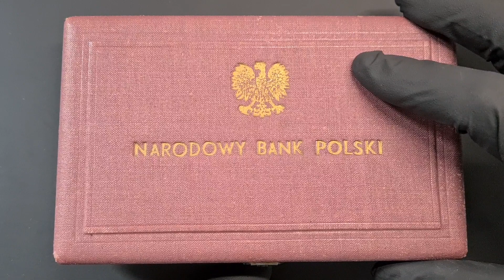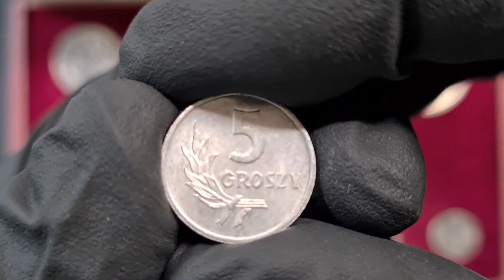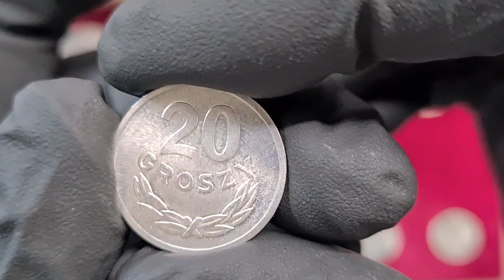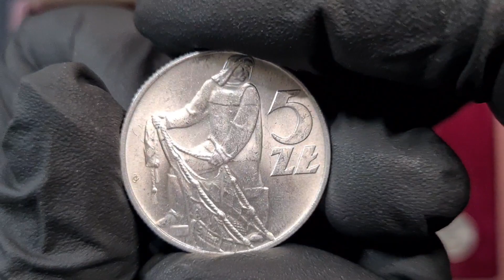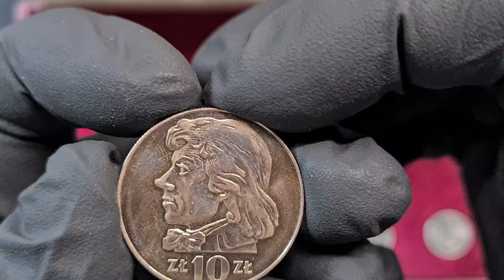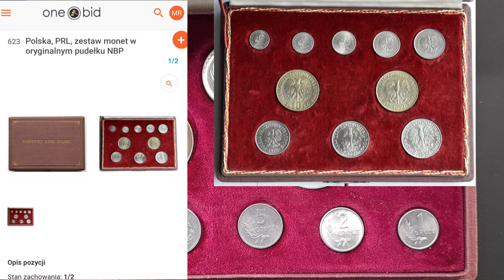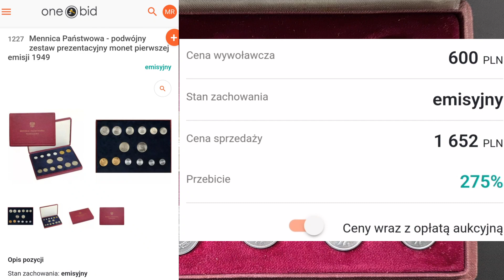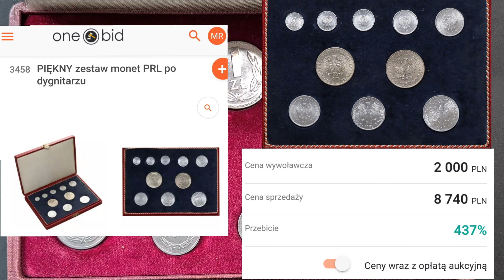PRL. Zestaw polskich monet obiegowych.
link do sklepu z akcesoriami dla kolekcjonerów - Numizmatyków